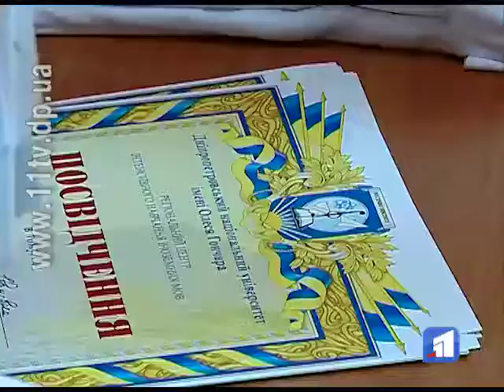Понад 40 дніпровських журналістів покращили свою англійську